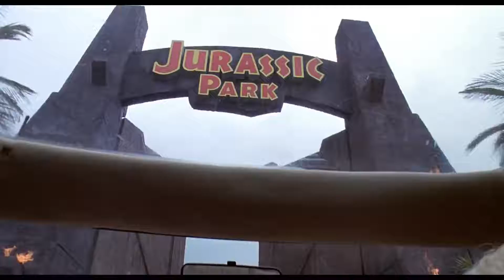Jurassic World 2 Jurassic Park Legacy Trailer 2018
Jurassic World: Fallen Kingdom - See the trailer this Thursday. In Theaters June 22, 2018